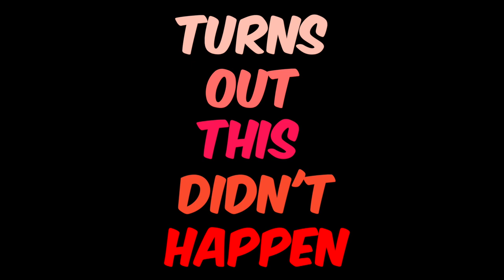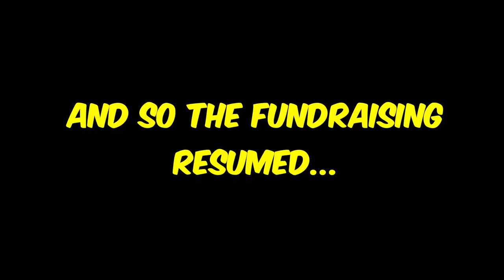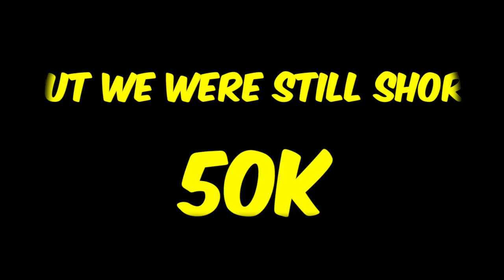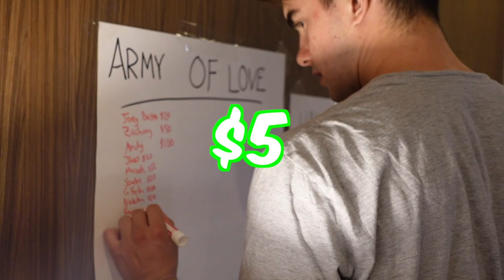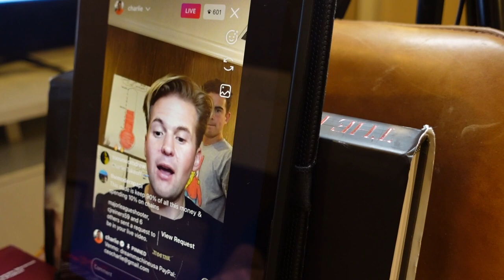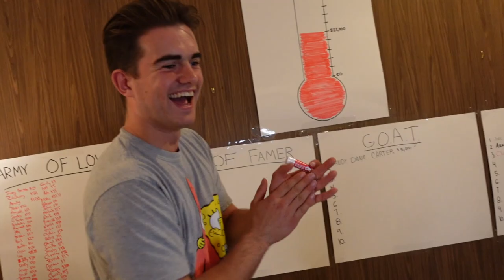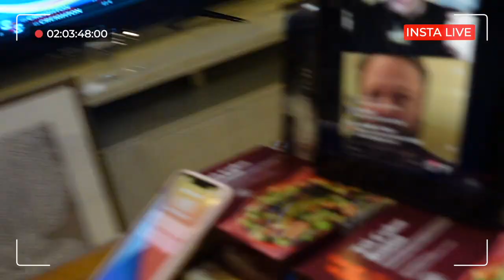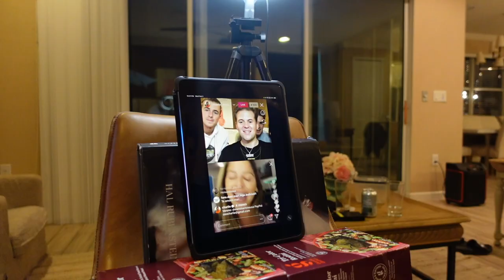HOW WE GOT A NEW RV - EPISODE 3 | The Dream Machine Tour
I've been touring the country for the past 11 months and a big part of this tour is our RV... The Dream Machine. This past year, it has been breaking down endlessly and I've been writing down in my notebook that we are going to get a new one and I wanted to manifest it. With the Dream Machine (RV) breaking down so much, it was time for that manifestation to come to life! This is the story of how we got back on tour with a brand new RV. Dreamy Machine 2.0 (aka Big Daddy).

Our app "DREAMR" is now live on the iOS App Store & Google Play Download it to your phone ➤ Charlie Rocket's Dream Machine Tour (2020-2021)

🚌 WE'RE MAKING DREAMS COME TRUE ACROSS AMERICA 🚌 We want to help people around the world to dream again. We want people from all walks of life to come together to reach for the stars and not give up on themselves. We're bringing people together across cities to do this from our love for basketball, and the tour will follow Charlie's journey towards achieving his dream of being crowned as the NBA Celebrity All-Star MVP.

We'll be connecting with communities along the way, hearing their stories and giving them a chance to achieve their dreams alongside us. Our journey towards achieving Charlie's dream will change the lives of people across the country. Official Dream Machine Tour Website ➤

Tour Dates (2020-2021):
7/31- Los Angeles
8/11- San Francisco
8/21- Las Vegas
9/1- Denver
9/11- Milwaukee
9/31- Detroit
10/21- Philadelphia
11/2- Washington DC
11/25- Atlanta
12/5- Houston
12/20- St. Louis
1/11- Miami
1/21- Orlando
2/1- Tampa
2/16 New Orleans
2/23 Austin
3/1 Pheonix